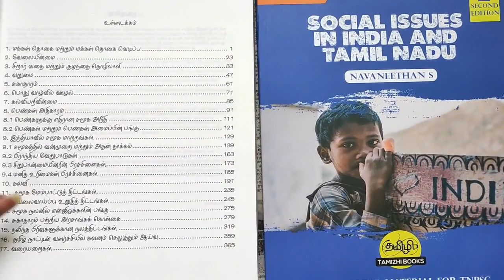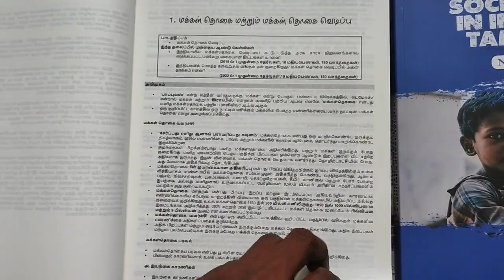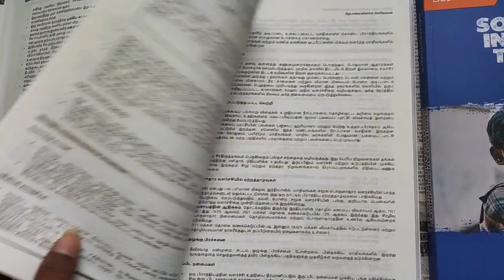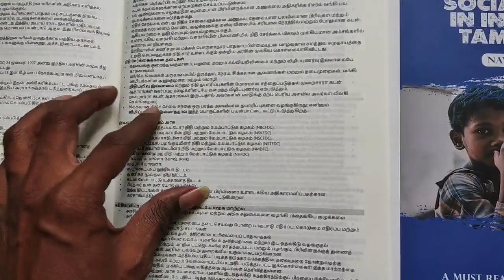Navaneethan Social issues in India and Tamilnadu Exam Book 2022 | JB Book Centre Dharapuram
This Book Sample Pages:
Social Issues in India and Tamilnadu(English Medium) :